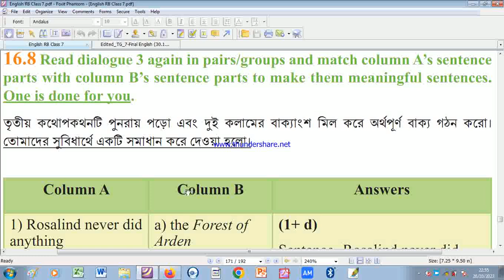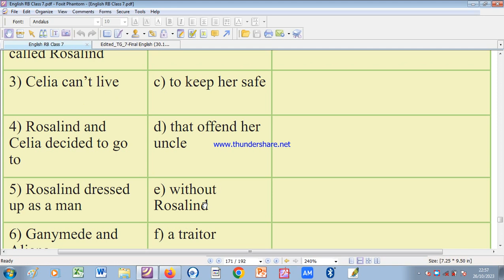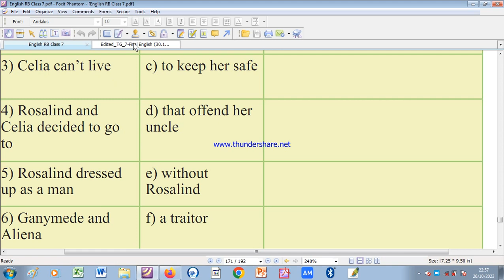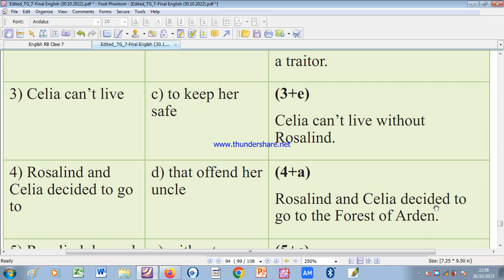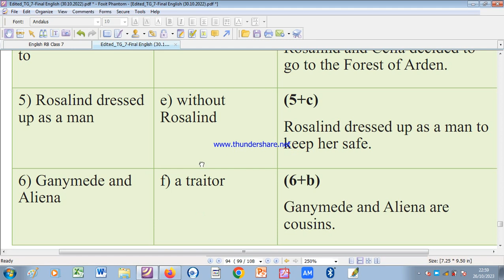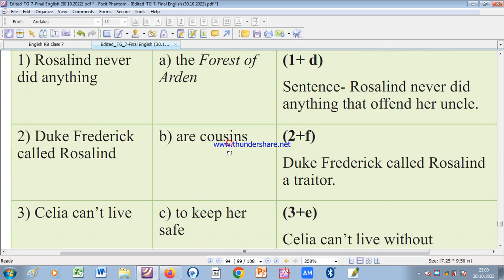173. Class 7 English Lesson 16.8 As you like it